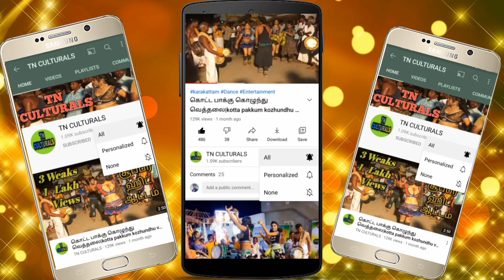டாக்டர் அம்பேத்கர் அய்யா பாடல் Dr.Ambethkar Song South Indian Beautiful Girl Karakattam Dance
Dr.Ambethkar Song South Indian Beautiful Girl Karakattam Dance
Karakattam
Thappattam
அனைவருக்கும் வணக்கம்..